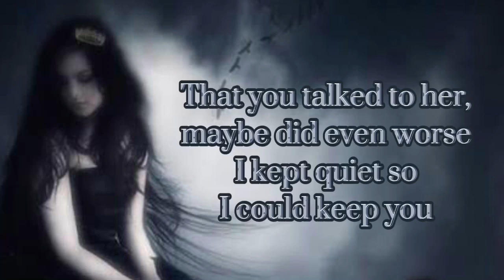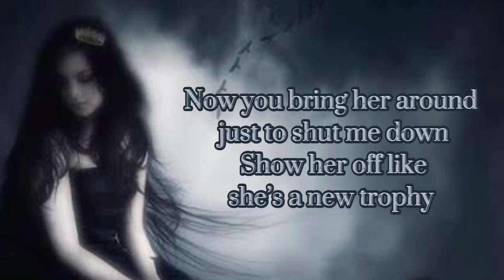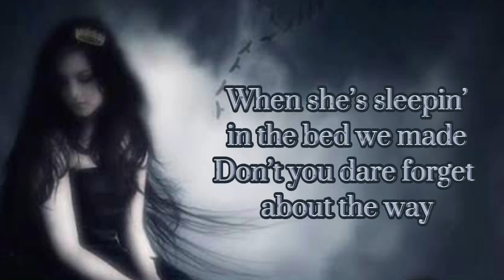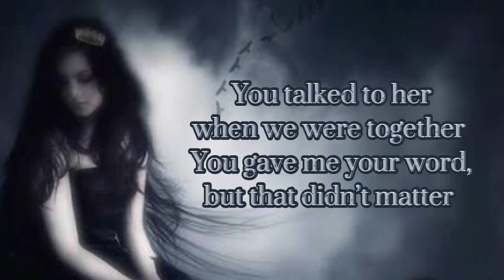Olivia Rodrigo - Traitor (Lyrics)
Directed by Olivia Bee
Cinematography - Erik Henriksson
Additional photography and edit- John Stavas